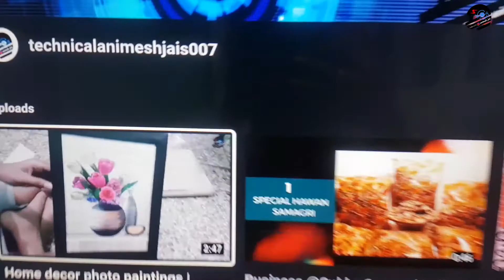Bluewud TV unit shelf | Unboxing🇮🇳 | Full Installation | Entertainment Unit | DIY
Redwud provides modern furniture to the consumer in the India; providing quality at affordable costs. Manufacturer; designer and supplier in beautiful home decor furniture; Redwud always strive for excellence in both innovation and quality. Redwud Home Living Storage and Organization Series consists a list of products with the same concept of easy assembly.
Shop and look stylish products to enhance and decorate your home or office space!
TV unit shelf is a perfect wall mounted entertainment center for your living room which adds a touch of elegance and sophistication to your decor theme to make your home classy and stylish. The contemporary; high-end designer look of this wall mounted media console will free up space and give your living room a light; airy look.
Dimensions :- Length ( 40Cm ) Breadth ( 20Cm ) Height( 15Cm )
NOTE:- It is not designed to support a TV; TV must be wall mounted as well.
Premium Quality Engineered Wood Structure
This Wall Mounted TV Entertainment Unit is made using premium quality engineered wood which makes it sturdy and durable in the long run.
Set-Top Box and Storage Compartment:
Ultimate storage facility that perfectly matches your requirements. The middle compartment is intended to house your set-top box; remotes; books; and on the flat surface; you can keep decorative items; photo frames and clocks; etc.
Cable Management:
Show off your television without the unsightly wires. There is a smart entry from the top to the side compartments to make room for your additional entertainment devices like video players and gaming boxes.

Features & details

Flair Set Top Box Stand is multipurpose stand can be used as Set top box or display bookshelf/display shelves in living/dining/offices etc .

Made of Particle Board (High grade prelam engineering wood with natural wood grain finish.)

Product Dimensions: 90 x 15 x 13.8 cm.